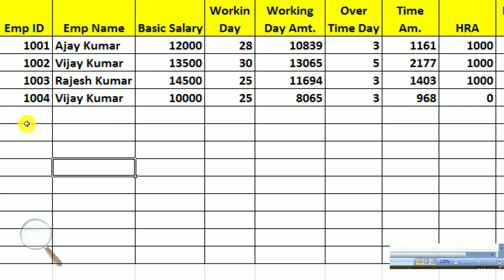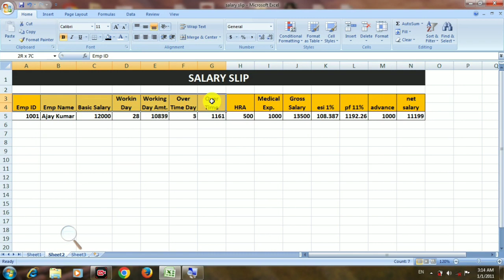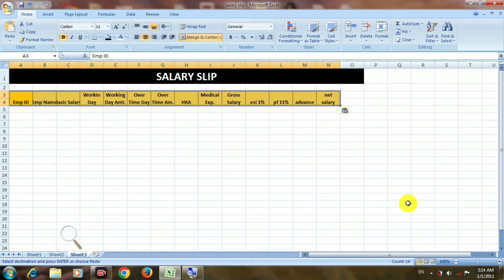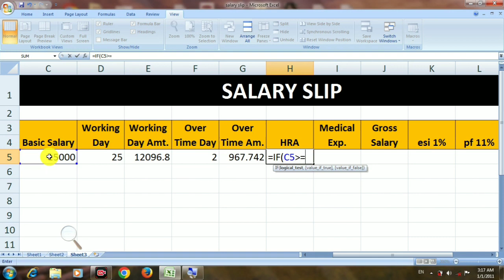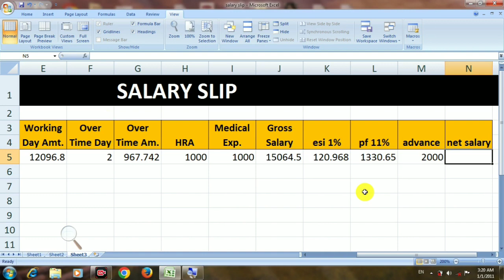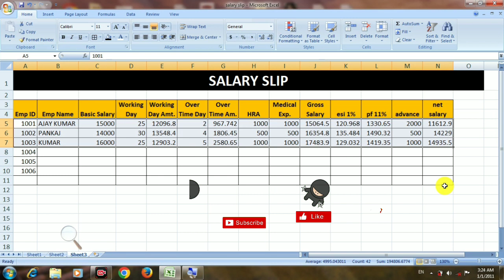salary slip excel me kaise taiyar kare. How can prepair salary slip in excel.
ms excel me salary slip slip kaise banaye
if formula
vision tech Hub
excel sheet